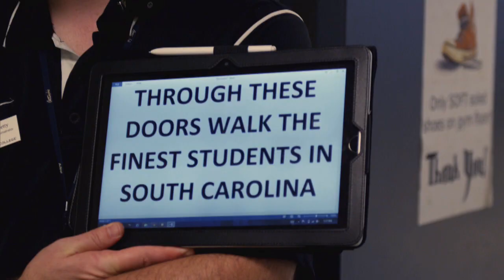A Proud Mike Sinclair Accepts $25,000 Milken Educator Award from Gary Stark and Mick Zais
"I accept this honor with pride, but I accept it because of what my students and teachers do." -- Mike Sinclair (SC '13)
The staff at Brashier Middle College Charter High School in Simpsonville, SC, rarely keep secrets from Principal Mike Sinclair. So he never suspected the reason that SC State Superintendent of Education Dr. Mick Zais was coming to their school was to honor him and, with the help of National Institute for Excellence in Teaching President and CEO Dr. Gary Stark, present him with a Milken Educator Award worth $25,000.
Learn all about Mike Sinclair, see the photos and get the news updates